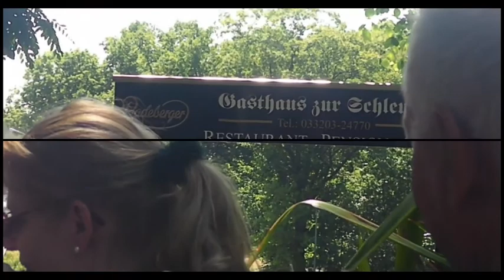SCS 2011 Berlin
Auffahrt Rudertour